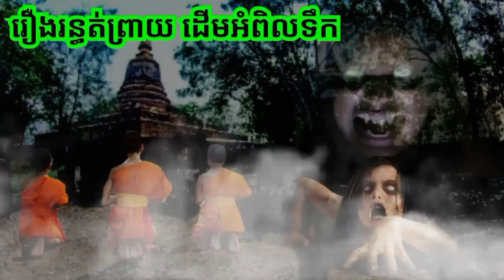រឿង.រ.ន្ធ.ត់.ព្រាយដើមអំពិលទឹក ABA 500048385/077938522 រឿងនិទានខ្មោច រាត្រីរន្ធត់ រឿងពិតស្រុកខ្មែរ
ការ​ពិពណ៌នា
រឿង.រ.ន្ធ.ត់.ព្រាយដើមអំពិលទឹក រឿងទី 2 រ.ន្ធ.ត់.កុដិចាស់ រឿង.អំ.ពើ.អ្នកលក់គ្រឿងទេស រឿងនិទានខ្មោច រាត្រីរន្ធត់ រឿងពិតស្រុកខ្មែរ​​ រឿងពិតភូមិខ្មែរ២ សូមគោរពជម្រាបសួរពុកម៉ែបងប្អូនជាទីរាប់អាន អេតមីនបង្កើតឆានែលថ្មីឡើង គឺដើម្បីសម្រាយសាច់រឿងពិតរបស់បងប្អូនខ្មែរ ដែលជួបសាច់រឿងរន្ធត់មិនអាចបំភ្លេចបាន ដើម្បីរក្សាទុកនិងចែករំលែកចំណេះដឹងបែបផ្លូវងងឹត និងសូមអរគុណពុកម៉ែបងប្អូនទាំងក្នុងស្រុកនិងក្រៅស្រុកដែលគាំទ្ររឿងពិតស្រុកខ្មែរ 🙏🙏🙏ABA Hou Both 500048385 អេសុីលីដា ទាន់ចិត្ត 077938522 🙏🙏🙏 ☎️ 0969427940